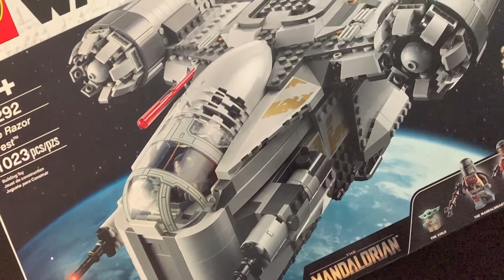LEGO Star Wars set 75292 The Razor Crest TIME LAPSE & BABY YODA's Floating Pod TUTORIAL!!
BABY YODA and MANDO are here! Enjoy this time-lapse of LEGO Star Wars set 75292 the Razor Crest from the Mandalorian! I have spoken.

Time-lapse: 6:54
Baby Yoda's floating pod tutorial: 13:50

Song (Star Wars: The Mandalorian Theme | 1 Hour Epic Music Mix) is by Samuel Kim Music.